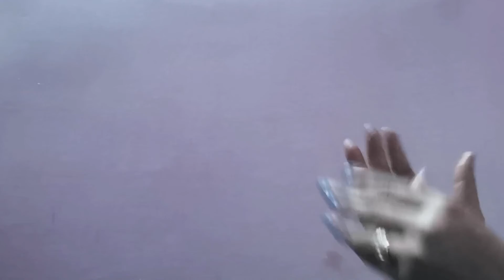Amla hair oil made at home jo baalo ki sari problems ko door karta h.